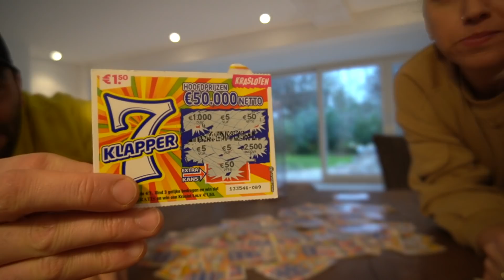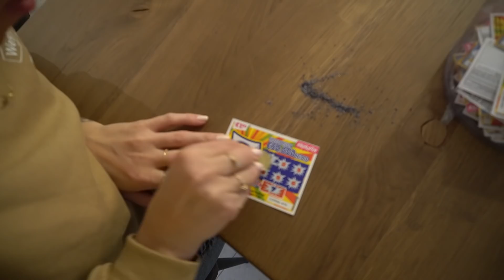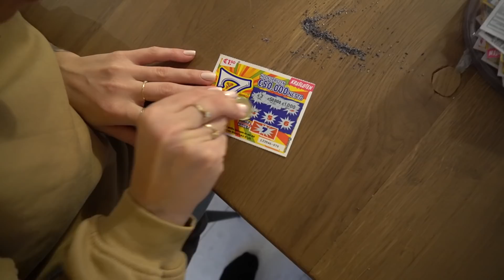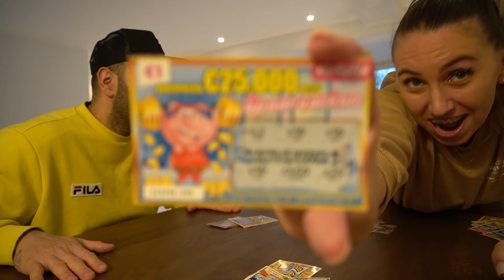100 KRASLOTEN KRASSEN & DIT IS WAT WE HEBBEN GEWONNEN | #358